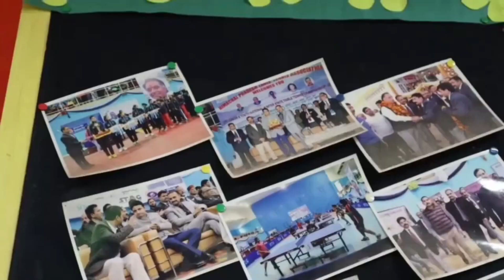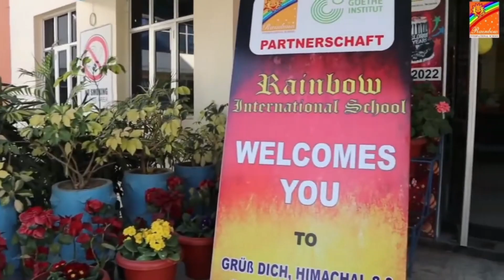इनरव्हील क्लब कांगड़ा की डिस्ट्रिक्ट 307 अध्यक्षा ने किया ऑफिशियल दौरा